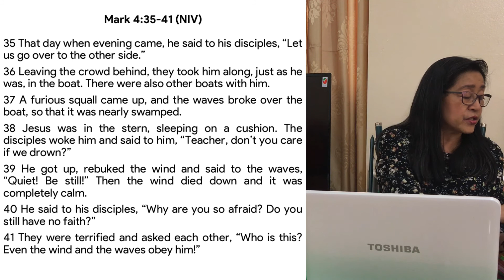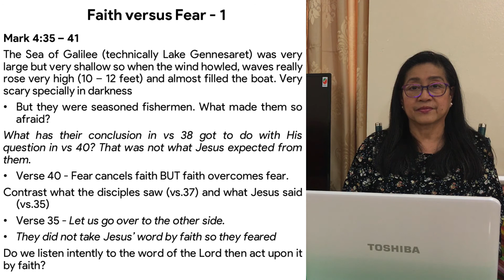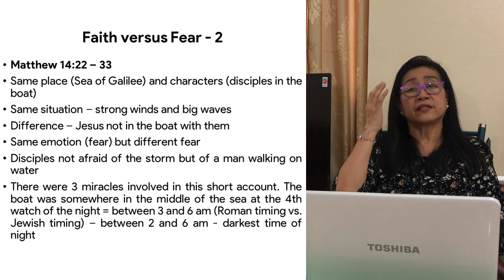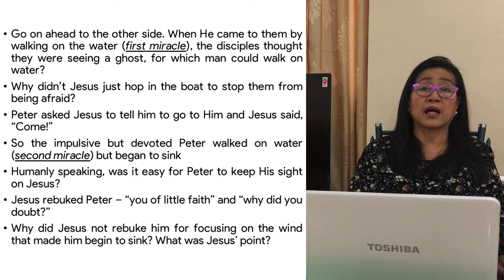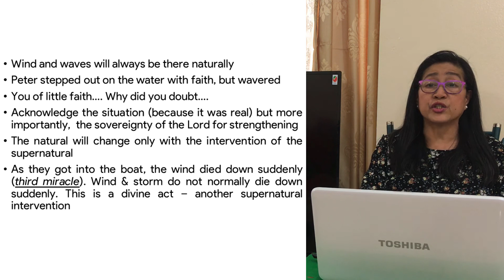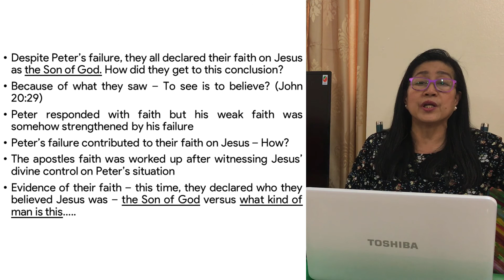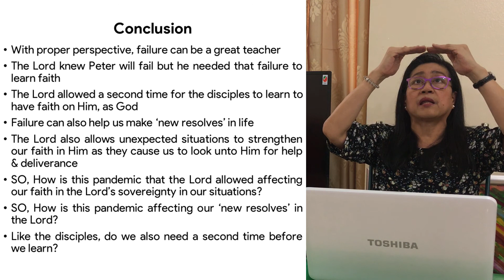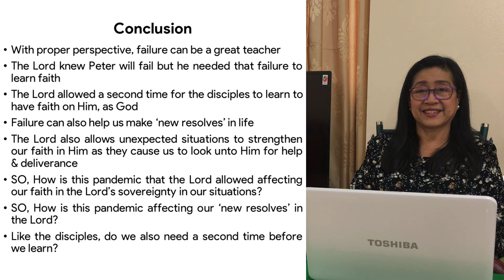Bible Study Online - Series 2 - Episode 3 - Faith Versus Fear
FCC AUH Online Livestreaming Schedules

Prayer Meeting Online (Facebook Live)
LOCKDOWN
LOCK in prayer, DOWN on our knees
Every Tuesday
8:00 PM

Worship Services (YouTube Livestream Links to be posted here)
Every Friday

Tagalog
1:15 PM

English
8:00 PM

Bible Study Online (Facebook Live)
Every Saturday
8:00 PM

Join us in our online fellowships.

God Bless!